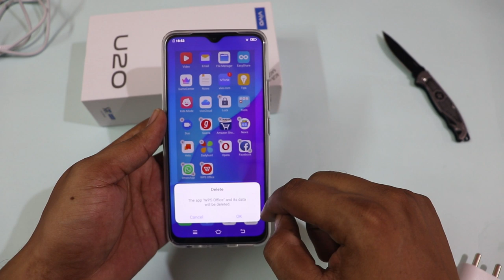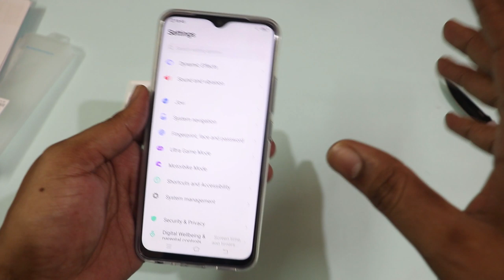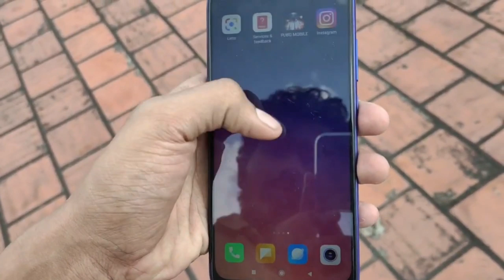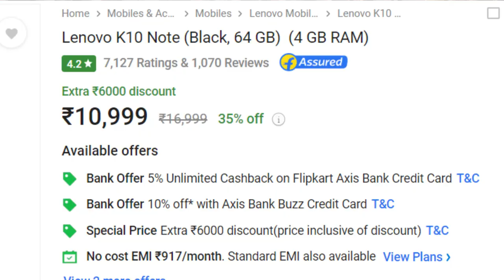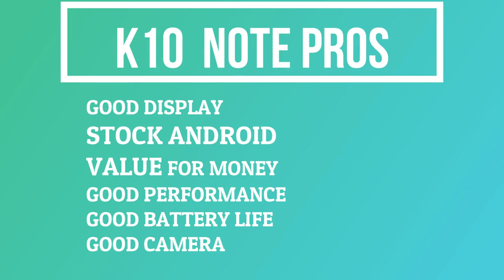TOP 4 smartphones to buy under 12000 in Tamil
In this video i have listed out 4 best mobiles which you can buy .

top phone under 12000 in tamil
best smartphone to buy in 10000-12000

NOKIA 4.2 if available less than 7000

Best samsung phones you can buy
samsung galaxy M10s

samsung M30

samsung M31

samsung A50s

samsung A51

samsung A71